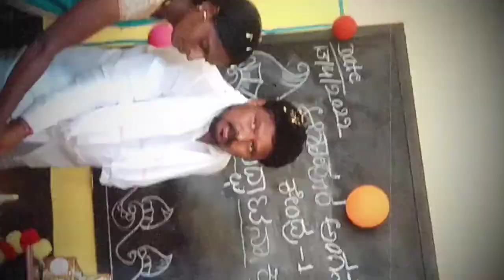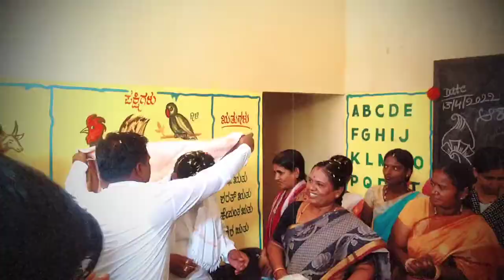Ashapur 1st AWC Opening Ceremony U khanapur Raichur projcet..